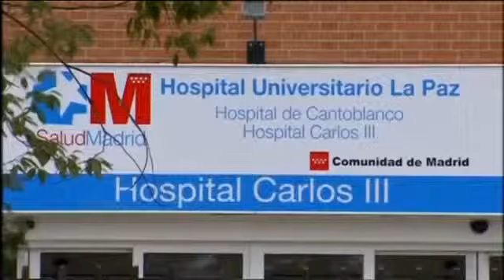Ebola-Infizierte erfuhr Dioagnose aus der Zeitung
Sie ist die erste Patientin, die sich auÃerhalb Afrikas mit Ebola infizierte. Am Telefon erzÃ¤hlt die Krankenschwester aus Madrid davon , wie sie von der Infizierung erfuhr.